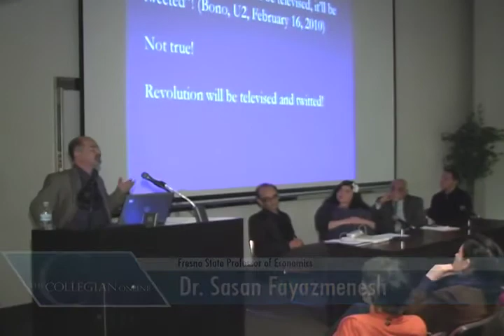Middle East scholars discussed the crisis in Egypt to a full house.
Four Middle East scholars discussed the crisis in Egypt to a full house on Friday.